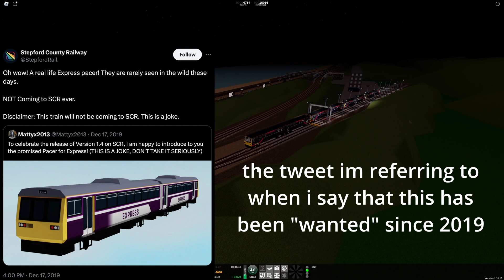THIS is on express??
typical april fools ngl